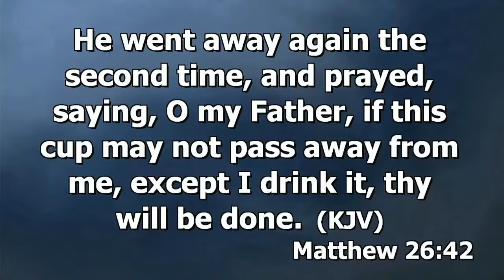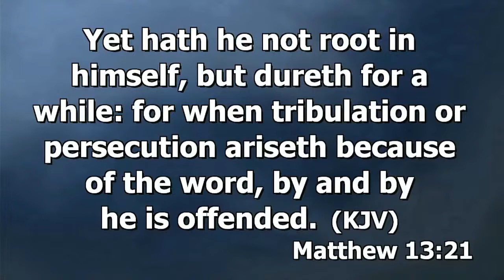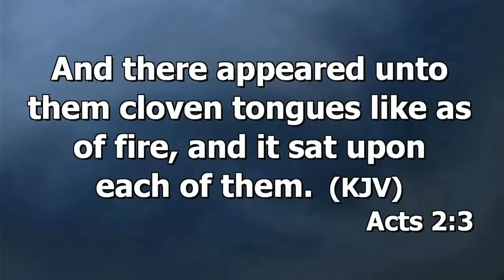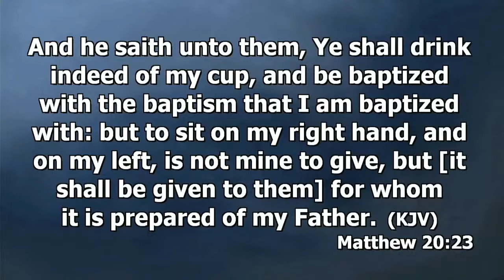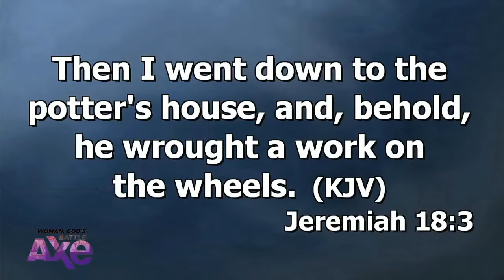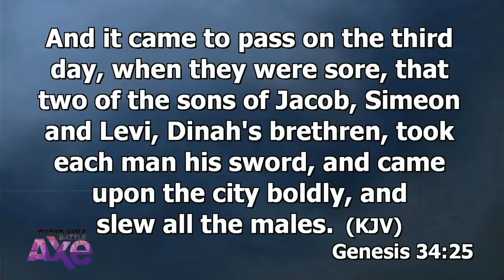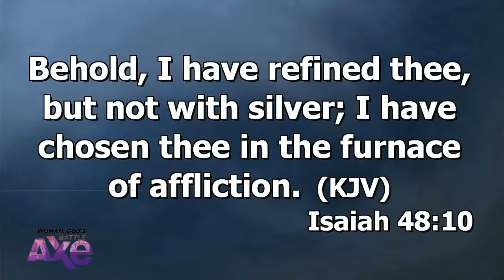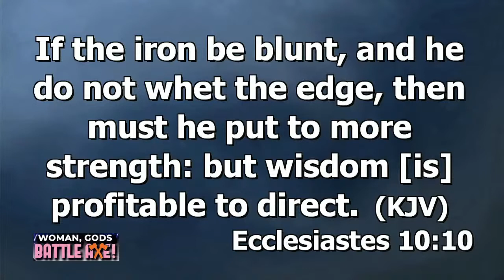Brokeness An Inevitable Encounter For Battle Axes. Apostle Mike Akudi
Day2 Evening Session
Apostolic Women Prayerquake_2022
POWERED BY Mpn I.T_crew